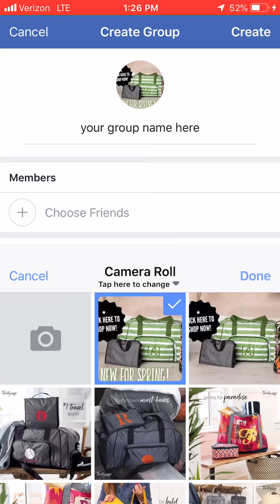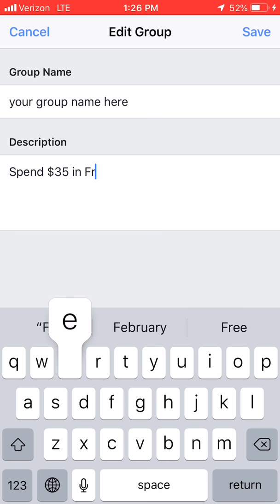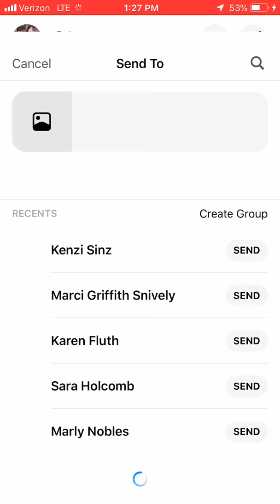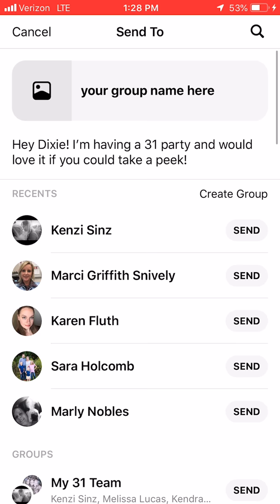How to Setup a FB Group Party from iPhone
Here I demonstrate how to setup a Facebook Party from your iPhone by creating a Facebook Group.